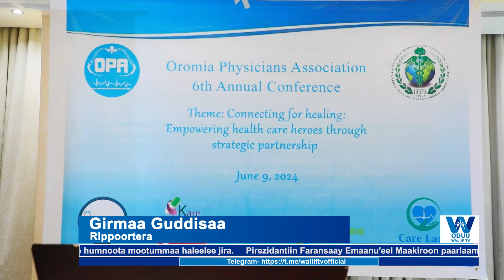Yaa’ii Waldaa Hakiimota Oromiyaa